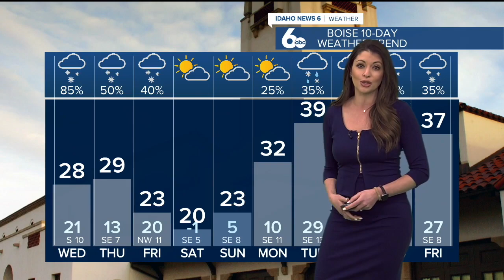Winter weather bringing snow to Idaho Wednesday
A winter storm is bringing accumulating snow to many regions of Idaho Wednesday.